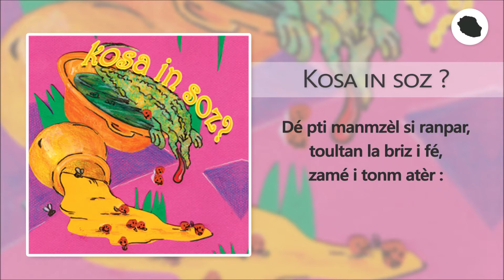Kosa in soz ? : tété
Conteur : Luco SAUTRON
N'goni : Ghislaine BOUGET, Mouloud BOUKA
Percussions : Ghislaine BOUGET, Mouloud BOUKA
Flûtes : Mouloud BOUKA & Jean-Luc LHOSTE
Conception graphique : Serge PROUTEAU
Dessin : Florence FELIX
Conception du projet et enregistrement :

Jean-Luc LHOSTE (Studio POLYSSONS)
Remerciements : Laurence DALLEAU, Axel GAUVIN, Gilles SORRES, l'association TIKOUTI et l'association KOZÉ CONTÉ